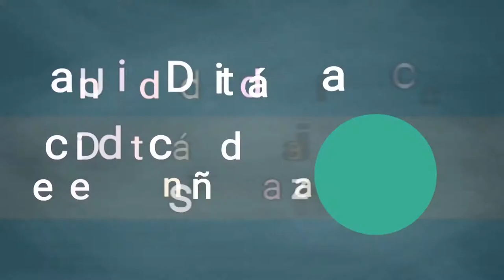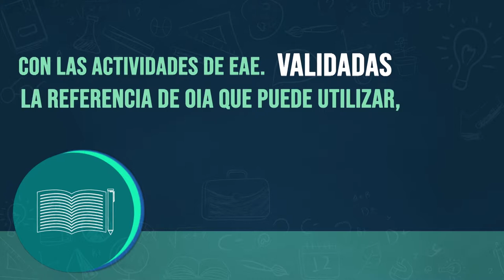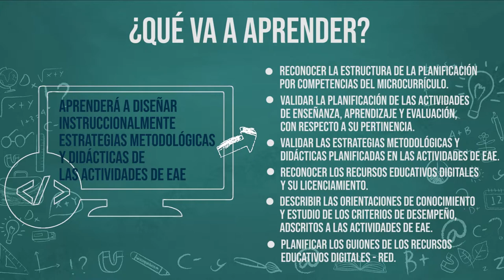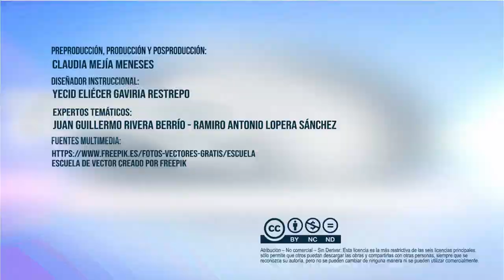DICOMTIC II: UD1 - Didáctica de la enseñanza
En esta unidad didáctica, usted tendrá la oportunidad de reflexionar y validar las Actividades de Enseñanza - Aprendizaje - Evaluación - AEAE, que llevó a cabo en la planificación del microcurrículo, con miras a establecer las estrategias metodológicas y didácticas que inicialmente planteó en relación con la pertinencia y coherencia de los criterios de desempeño que deben aprender los estudiantes.

Coordinador

Pedagogos

Soporte Tecnológico

Diseño Gráfico

Producción Multimedial

Medellín Colombia
2018